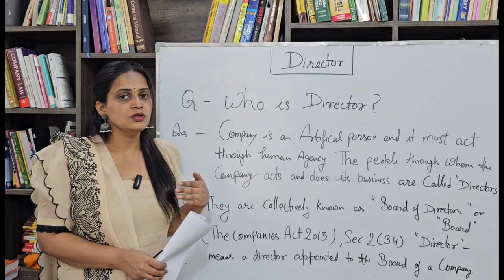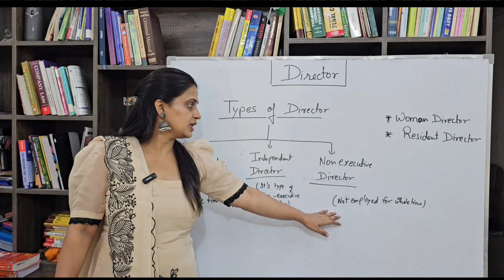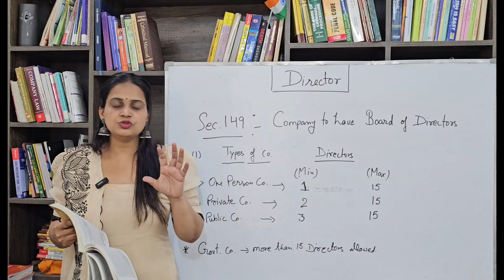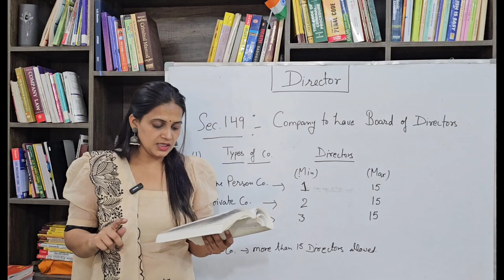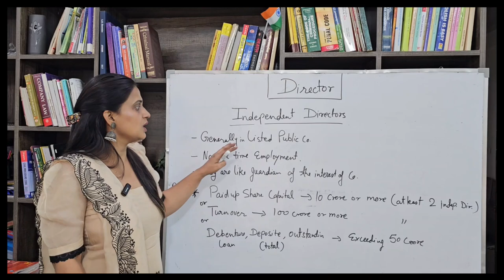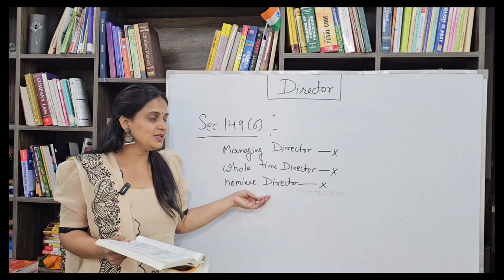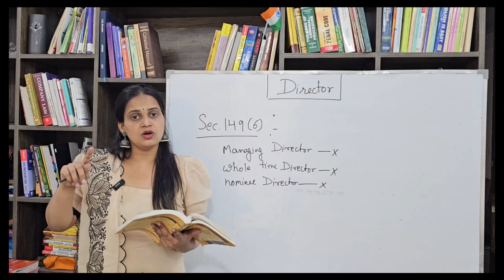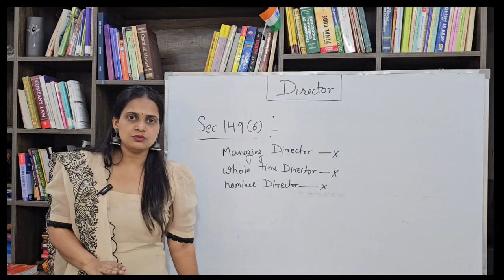149 woman Director independent Director Executive Director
types of Director :- executive Director,non executive Director,Independent Director, woman Director, resident Director etc
company law Act 2013
company (Appointment and qualifications)Director Rule,2014
schedule IV of company law